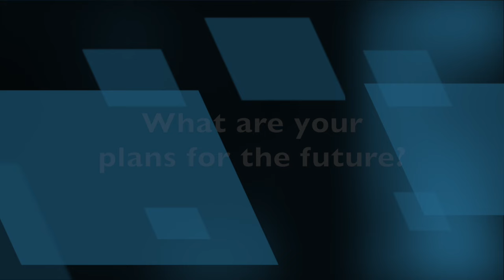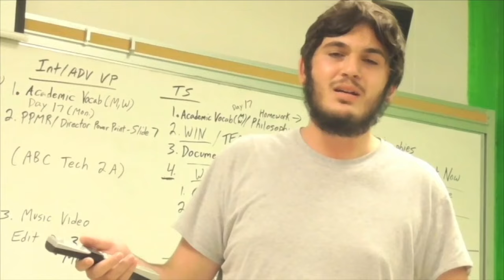TS 299 29